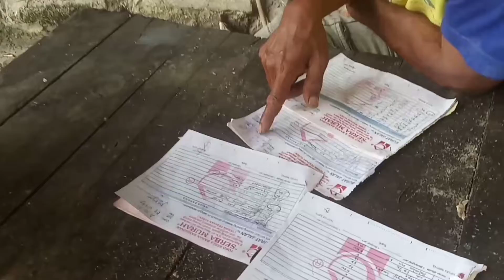vlog!! hari ke 2 kerja Di Toko material~begini kegiatan kami di saat belum ada kiriman barang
vlog!! hari ke 2 kerja Di Toko material~begini kegiatan kami di saat belum ada kiriman barang, ini video vlog daily life supir bercerita tentang ke seharian seorang supir toko bahan bangunan, bagi temen temen yang baru mampir ke channel ini di subscribe karena subscribe itu gratis, 🙏